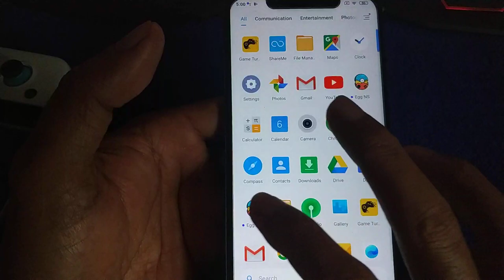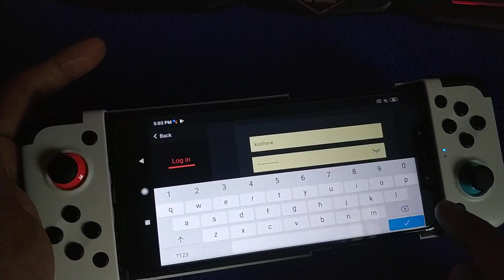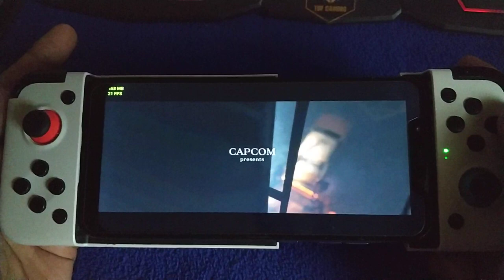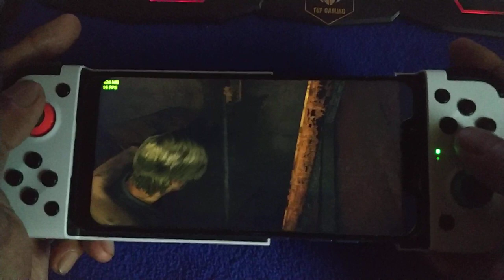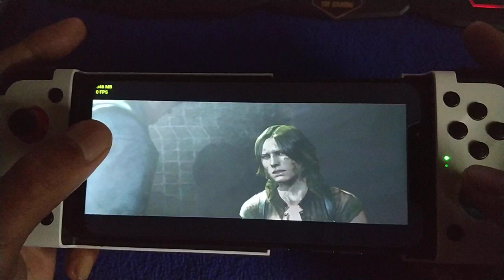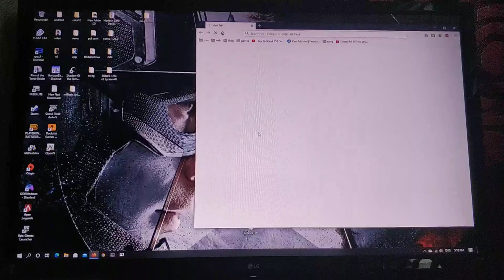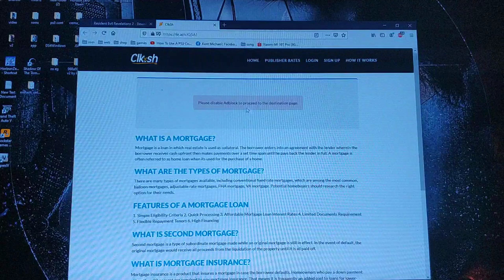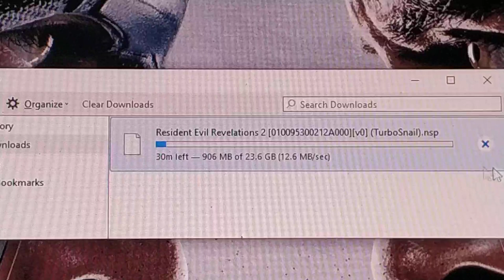Pocophone F1 + Resident Evil 6 | Egg NS nintendo switch emulator for android